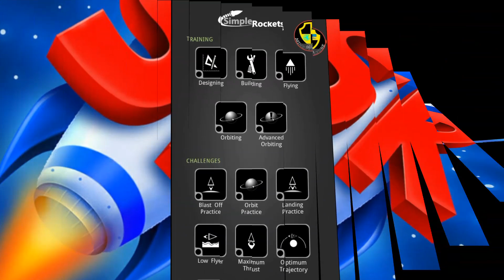simple rockets let's play #2